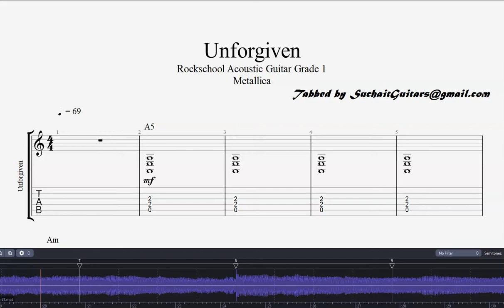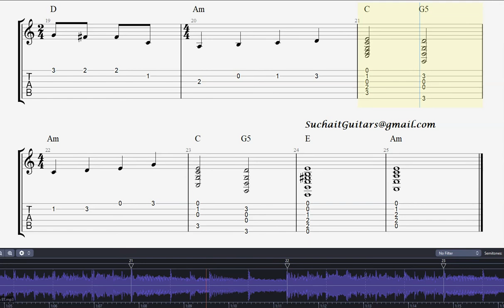Unforgiven (guitar only track) - Metallica. Rockschool Acoustic Guitar Grade 1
Unforgiven (guitar-only track) - Metallica. Rockschool Acoustic Guitar Grade 1 Lesson.